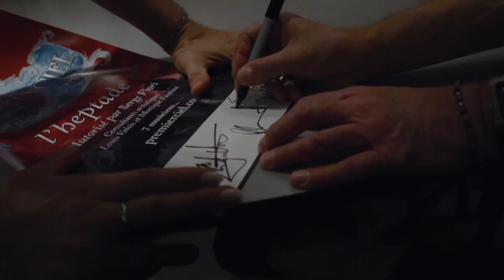BEHIND THE BAND - mini documentaire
s h o w   t i m e

Mention spéciale à Robert St-Laurent et le reste du band :)

coolest uncle in town